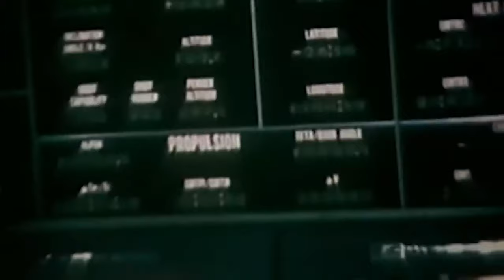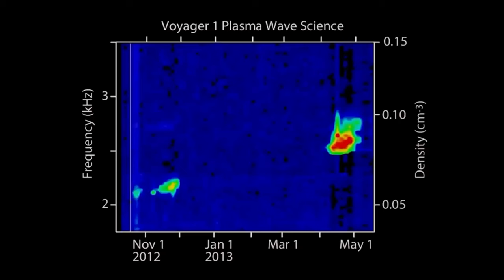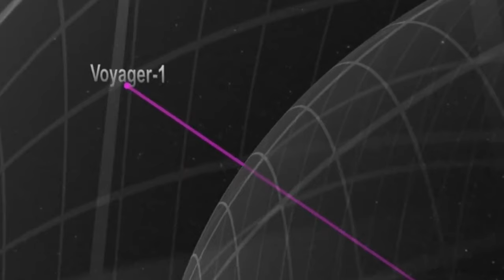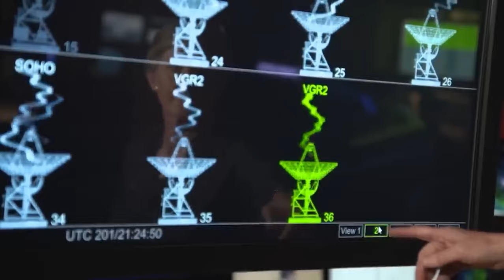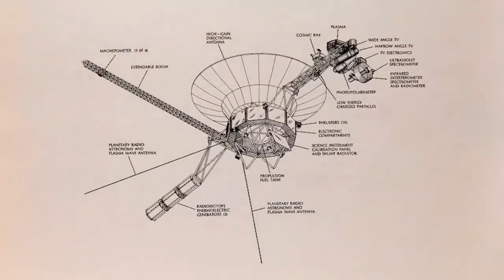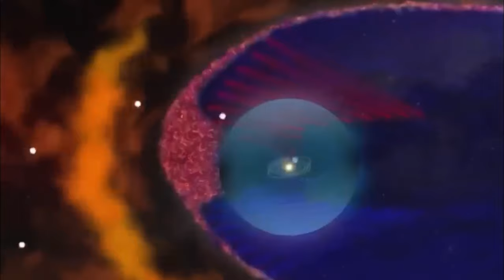NASA Warns Voyager 1 Possibly Made An Encounter In Deep Space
Embark on an extraordinary cosmic adventure with NASA's iconic spacecraft, Voyager 1! For almost five decades, this venerable space probe has been navigating unexplored realms, faithfully beaming crucial data to Earth. However, the scientific community is currently puzzled by alarming information received from the spacecraft, raising intriguing questions about its well-being. Join us as we delve into the mystery behind Voyager 1's unsettling data and explore whether it signals a malfunction or perhaps an encounter with extraterrestrial forces. Discover the captivating story of Voyager's unsettling transmissions and unravel the enigma that has scientists on the edge of their seats! 🚀🌌

Thumbnail Credit: Beyond The Stars (YouTube).
Title Credit: Beyond The Stars (YouTube).